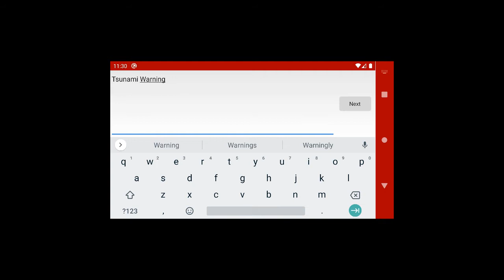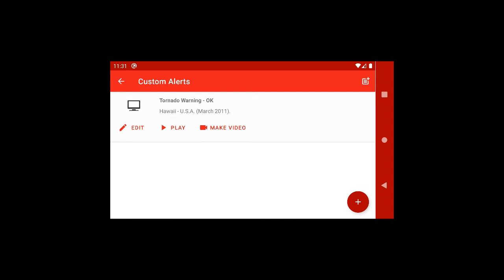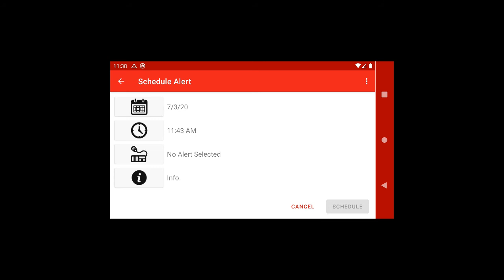EAS Simulator Pro - Copy from Pre-Defined, Modify and Schedule an Emergency Alert System Message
Available from version 2.1, rolling out soon.

Ever wanted to simulate a natural disaster, a nuclear war or a zombie apocalypse? With EAS Simulator you can use your Android device to play realistic-looking Emergency Alert System (formerly known as Emergency Broadcast System) alerts.

In this video, we quickly copy from one of the Pre-Defined EAS messages that come bundled with the app, modify it for a different scenario and schedule it to play at a given time.